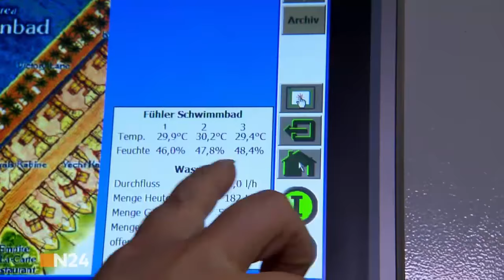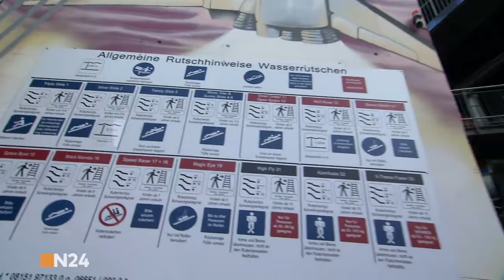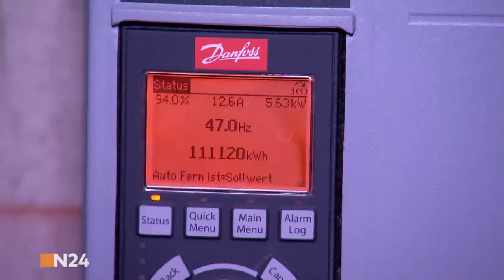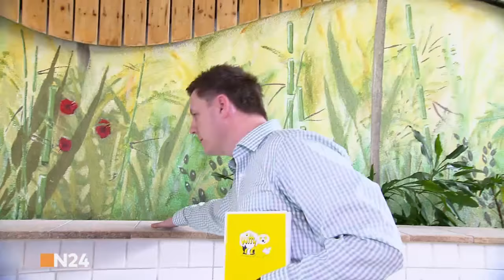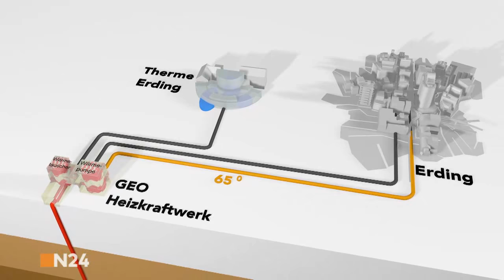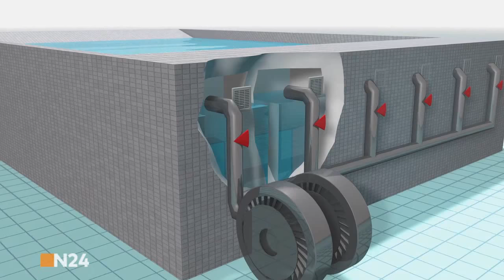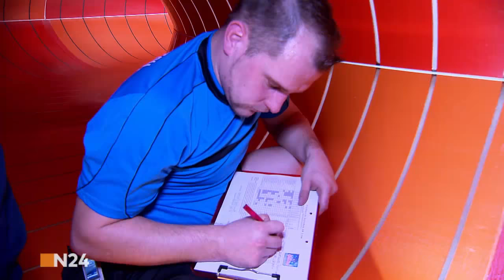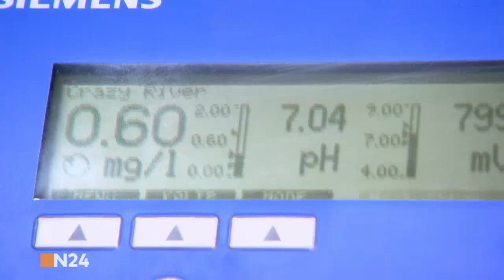140 000 Quadratmeter Wellness -Die größte Therme der Welt Dokumentation HD